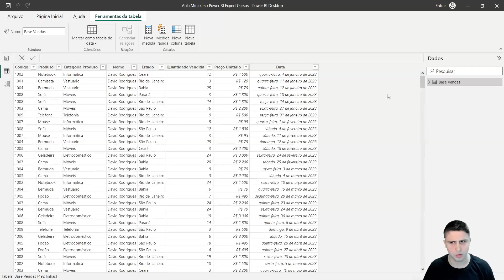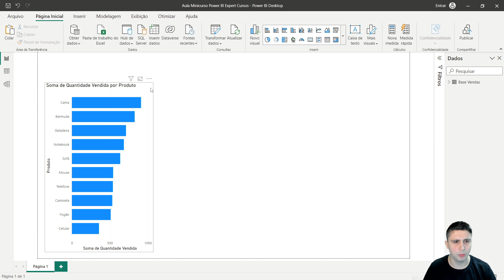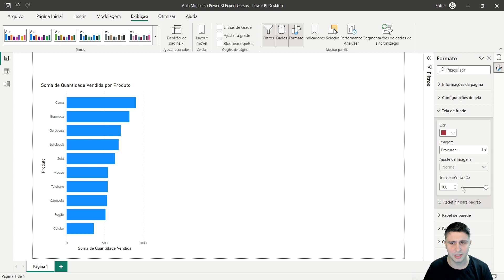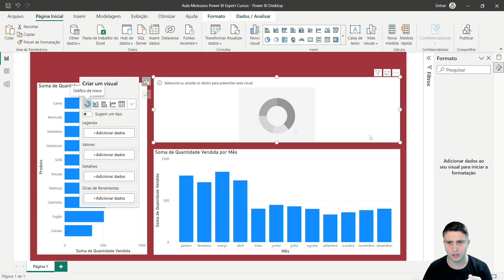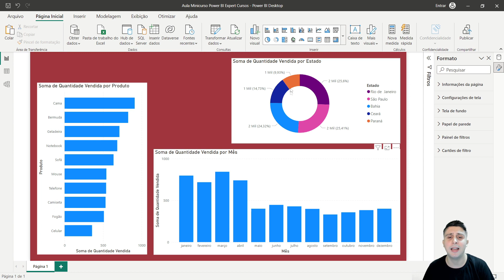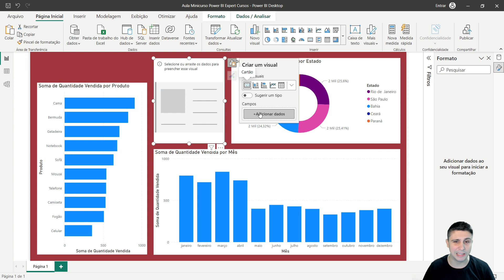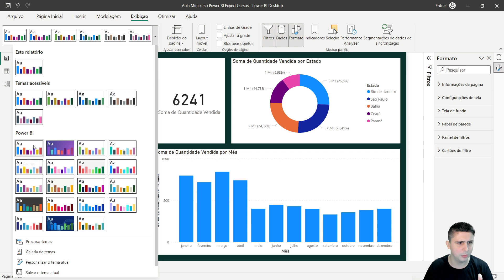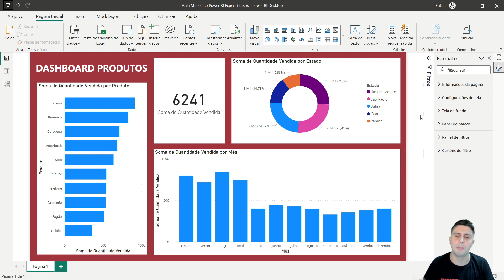[Aula 3] Minicurso Power BI - Gráficos e Dashboard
Para você sair do ZERO e começar a trabalhar com o Power BI de maneira inteligente!

Nesta aula você vai aprender como criar diferentes tipos de gráficos e visuais, e na sequência como desenvolver um Dashboard completo, inserindo os campos e dados corretos, tela de fundo, textos e muito mais.

Podemos dizer que o Power BI hoje é o programa que mais cresce no Mercado de Trabalho, e cada vez mais as empresas vem requisitando como ferramenta essencial.

Se esse conteúdo te ajudou faça um Pix para contribuir com o crescimento do canal ❤️